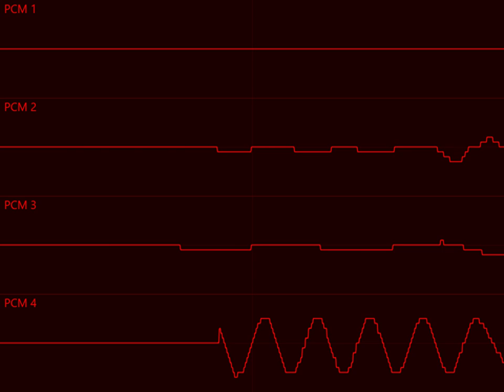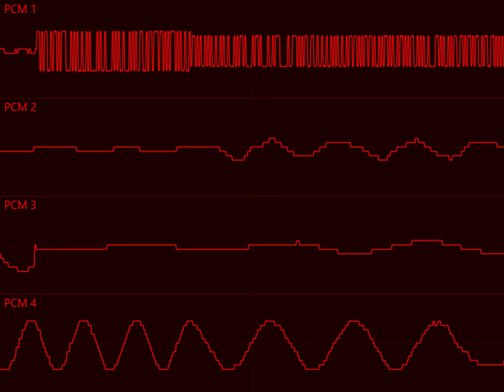random module i found on my hard drive (MegaTronics Inc. LPCM-4)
funny samples
barely an original
jank looping is intentional i guess
blah blah MegaTronics Inc. is my fictional company and the LPCM-4 is a sample chip they made